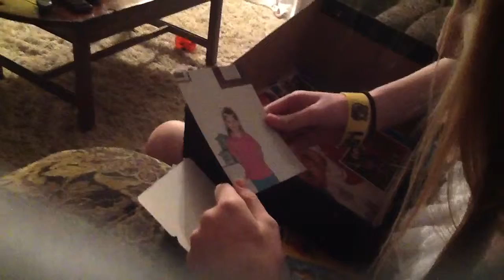Don't Cry for Me Argentina:The story of Eva Peron 5th period